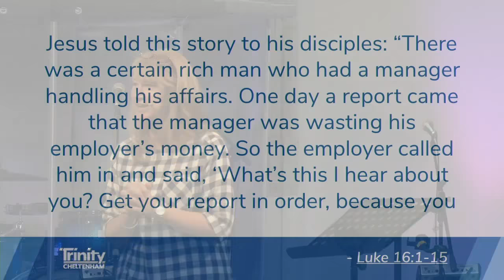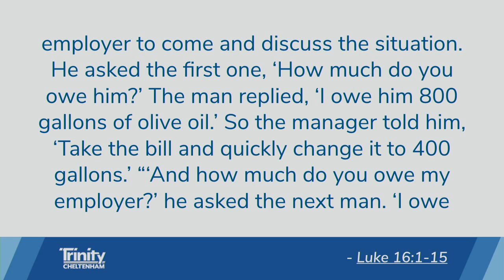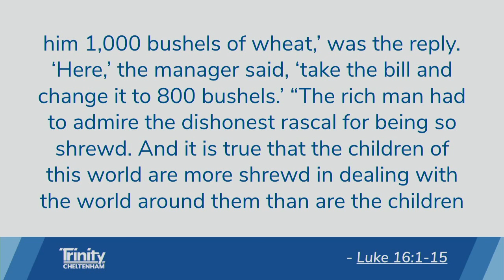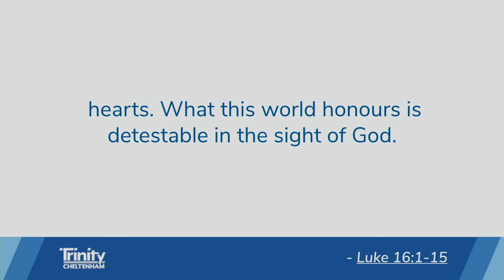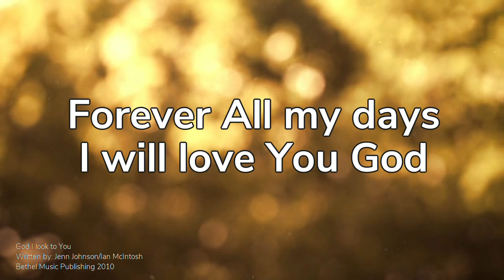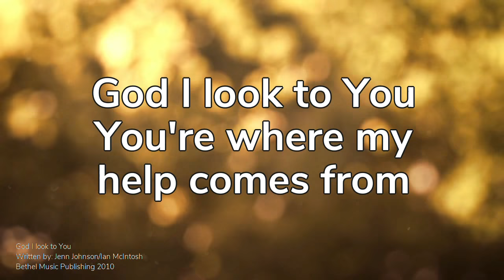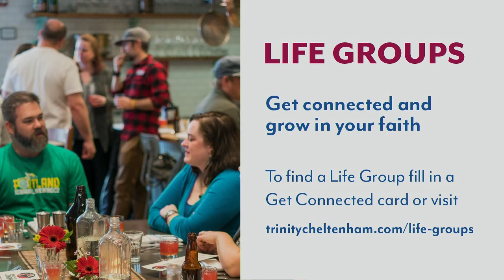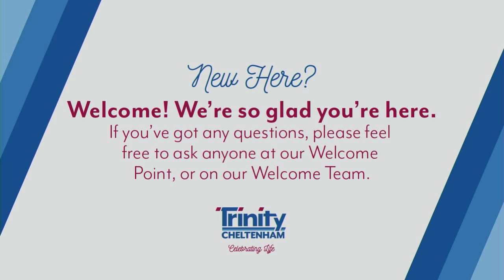All In: The Truth About Money - Hils Grew - 7th October AM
Hils Grew continues our All In sermon series with 'THe Truth About Money'